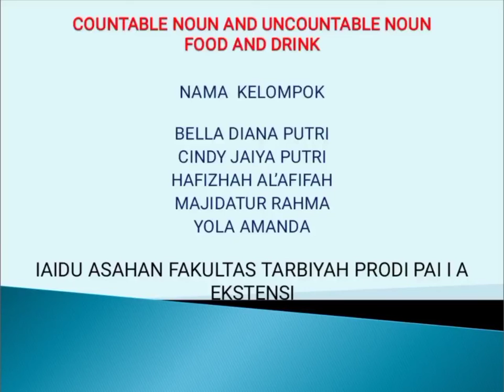Kosa Kata Bahasa Inggris & Artinya Dalam Bahasa Indonesia